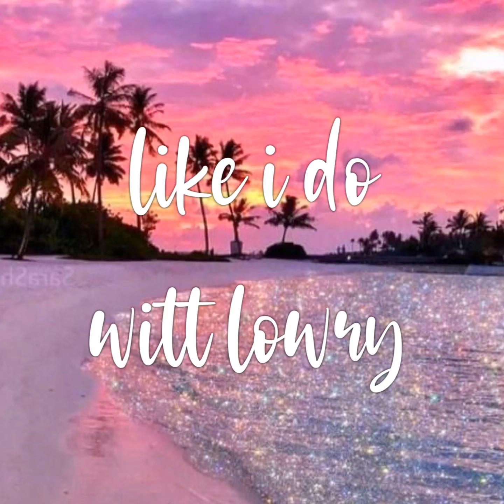like i do witt lowry slowed